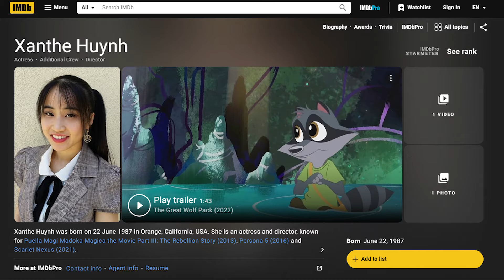Who is Juno the Space Ranger?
Here is what we know about the new charcter Juno